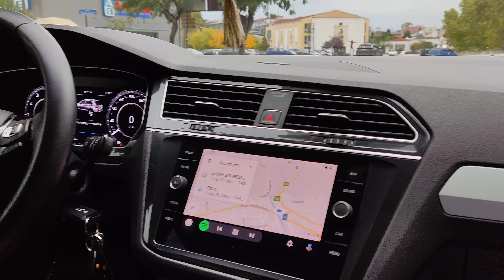ΕΛΑΣΤΙΚΆ X MAX 300 TRAVEL MOTO.bonus video 🎥SPECIAL ΕΠΕΙΣΌΔΙΟ ΧΑΒΑΛΕ ΣΤΗΝ ΕΛΑΣΣΌΝΑ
ΕΛΑΣΤΙΚΆ ΑΠΟΡΊΕΣ ΤΟΥ TRAVEL MOTO ΕΛΛΑΣΌΝΑ ΚΑΣΤΟΡΙΆ ΛΆΡΙΣΑ ΣΠΈΣΙΑΛ ΒΊΝΤΕΟ ▶️ LOADING HERE 🤠